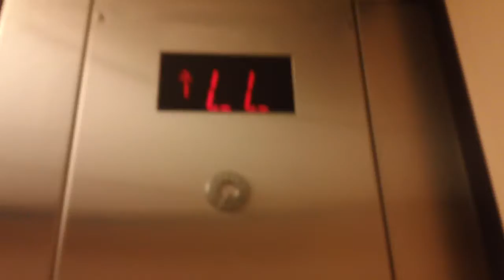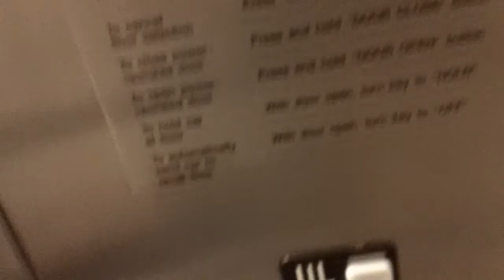1 minute ride On The Schindler MT Hydraullic Elevator At Macy's At The Streets At Southpoint, Durham